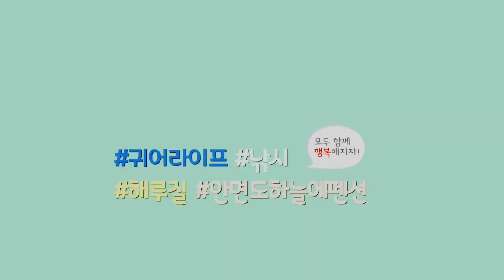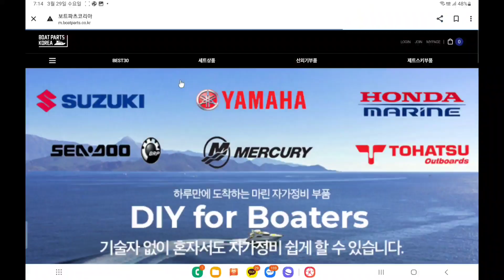보트 구입 예정이거나 보트 있으신분들 시청하세요!!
안녕하세요
이번 영상은 선외기 엔진오일 자가정비 하는 영상입니다
보트를 가지고 계신 분이라면 꼭 시청 하셔서
엔진오일교환 정도는 스스로 교체 해보시길 바랍니다^^
생각보다 쉽고 간단합니다
시즌 준비 잘하시고 어복 충만 하시길 바랍니다